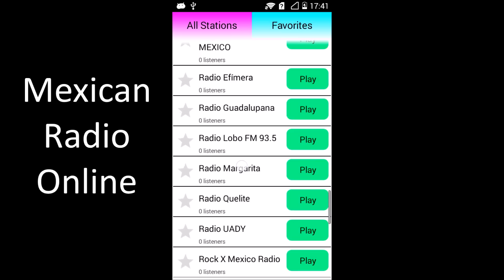Mexican Radio for Android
Video Demo for Mexican Radio Online: Listen to Mexico Radio completely free! Many radio stations with different music genres like latin, pop, rock, electro, dance, electro, hip hop, disco, RnB and classic. Examples of stations are:

- Radio Quelite
- Oldies Mexico
- Radio Mexicana
- CANDELA 92.3 FM
- ADICTA FM
- Tu Musica FM
- ¡Que Viva México!
- LA GRUPERA

and others.